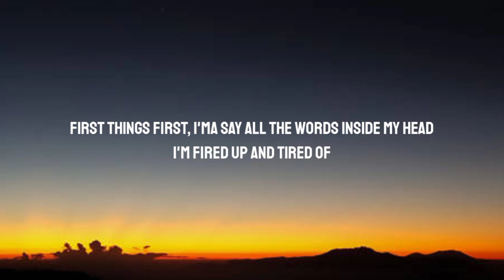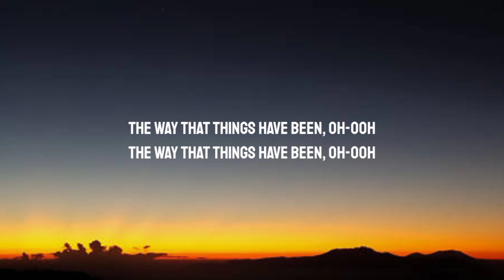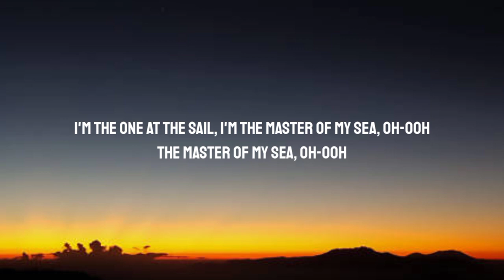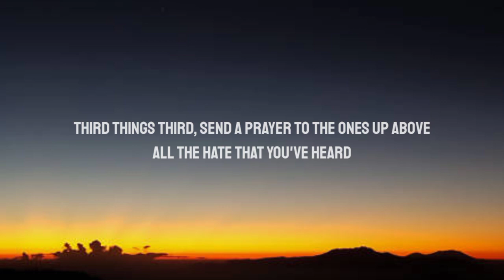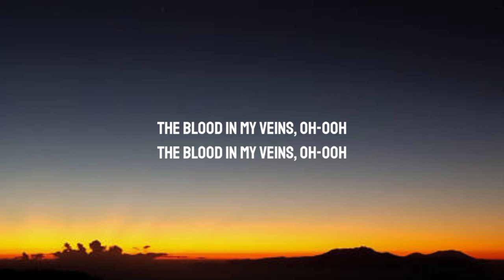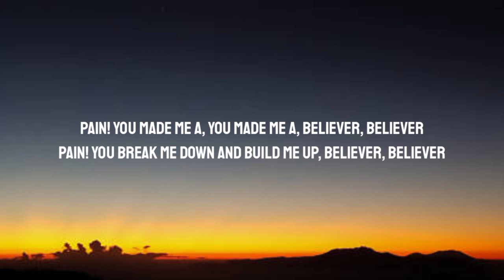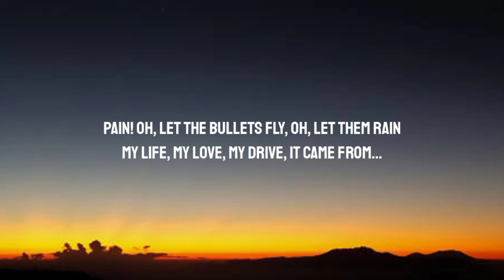Imagine Dragons - Believer (Lyrics)